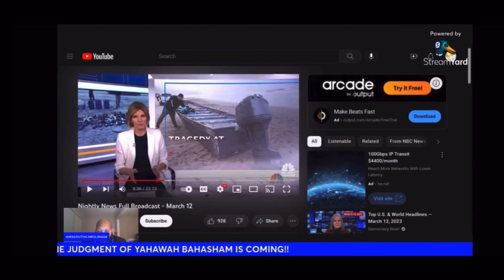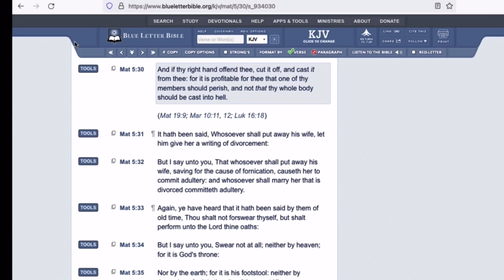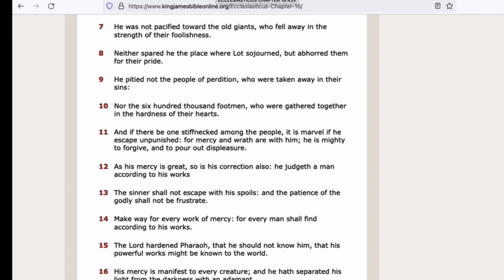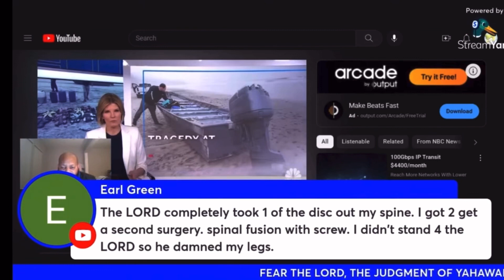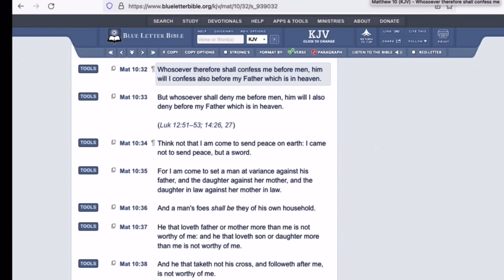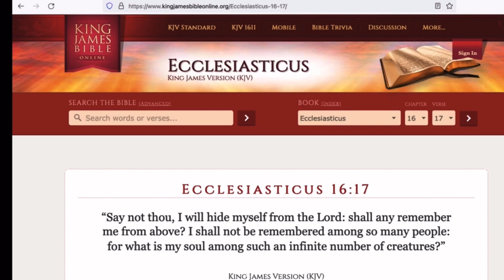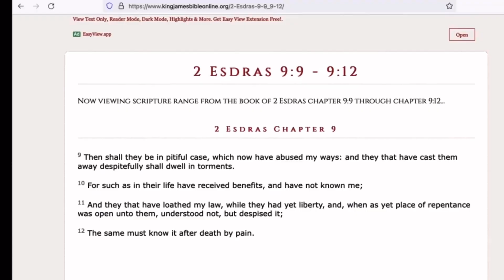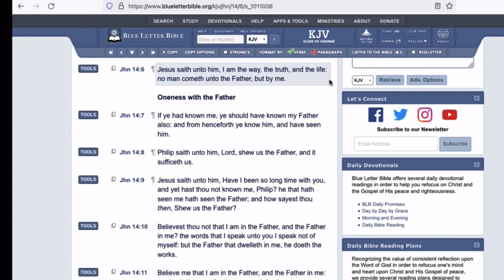BEFORE I WAS AFFLICTED I WENT ASTRAY BUT NOW I KEEP THY WORD™️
Revelation 3:15 I know thy works, that thou art neither cold nor hot: I would thou wert cold or hot.

Revelation 3:16 So then because thou art lukewarm, and neither cold nor hot, I will spue thee out of my mouth.